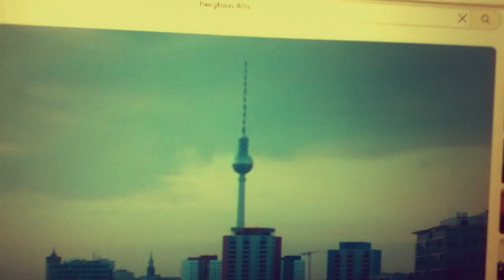Pequod Debris - That Toxic Waste Look